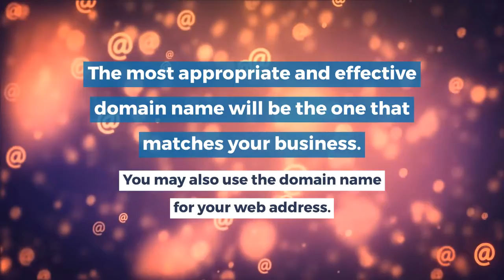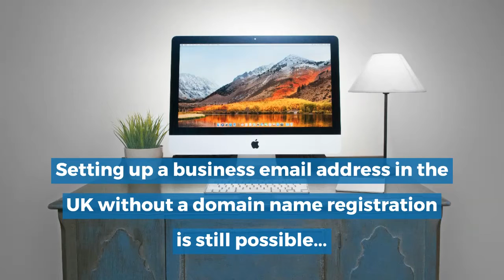The Essential Guide to a Business Email Address | Your Company Formations